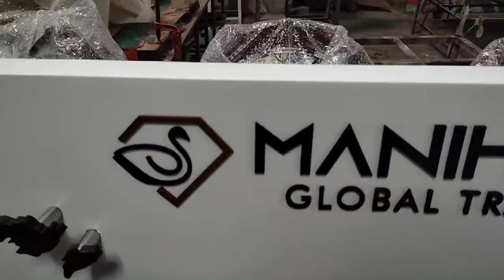Making world map 🗺️ MDF board and Acrelic golden sheet amezing looks youtube wow art 🗺️😱